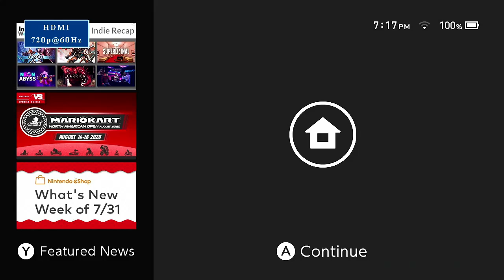Gunbird (Nintendo Switch) Full Playthrough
Psikyo Shooting Stars Bravo: Gunbird (Nintendo Switch Version) Full Playthrough as Marion. Note: All of my gameplay videos are uploaded for entertainment, not for skill.